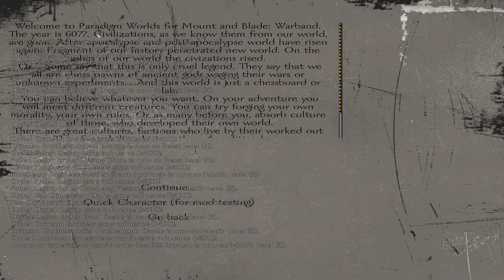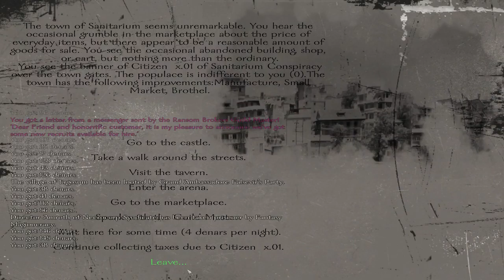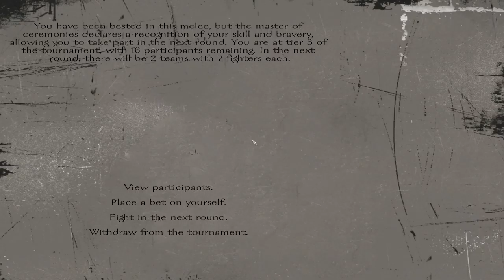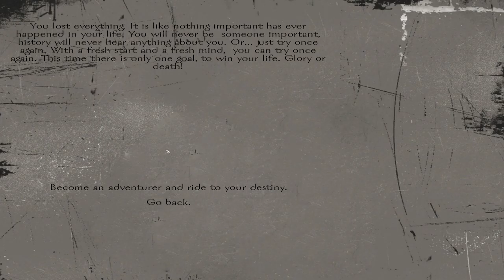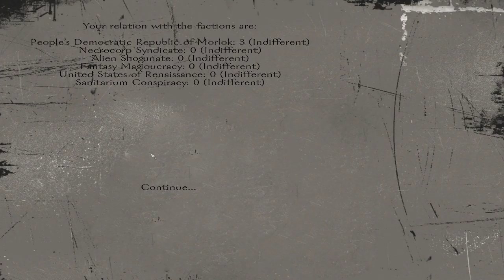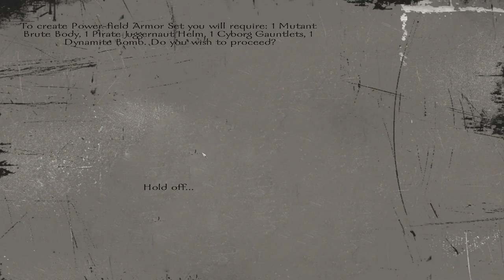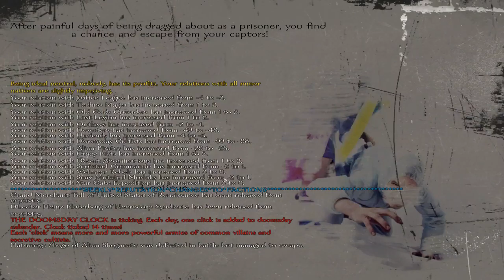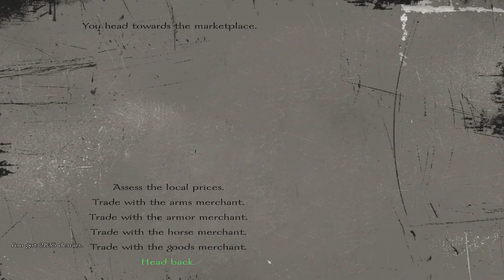Trying Paradigm Worlds 1.00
Seems like a pretty hectic and fun mod so far.